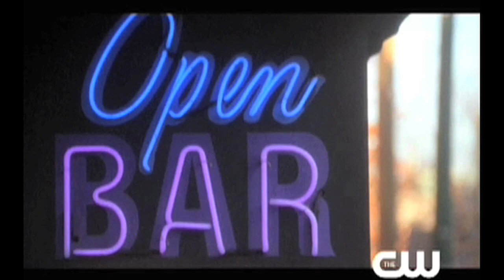Life Unexpected Intro by Cast & Creator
Britt Robertson, Shiri Appleby, Kristoffer Polaha & Kerr Smith introduce their characters on Life Unexpected and tease what we'll be seeing on this character driven show. Creator Liz Tigelaar talk about the things that will make us cry and laugh. Speaking of crying, guess which cast member won a competition on who could cry the fastest while shooting a scene from the pilot.

Produced & Edited by Catalina Walsh - Associate Producer: Sarah Jersild - Camera by Kevin Stevenson - Production Assistants: Zenaida Gorbea & Natalie Brown - A Tribune Interactive Production